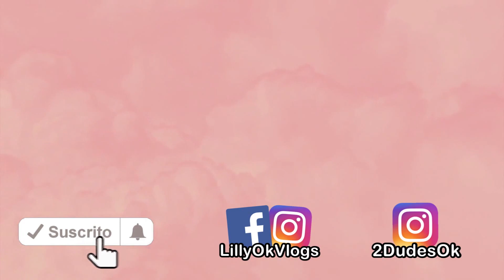Por que elegi esta canción para mi nuevo intro? Quien diseño mi nueva imagen? Reunión en la CDMX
Por que elegi esta canción para mi nuevo intro? Quien diseño mi nueva imagen? En que me inspire?

No te olvides visitarme por tulsakids ya que seria muy hermoso recibir su apoyo y cariño por ahi también.

 🌺🌺🌺💕💕LOS QUEREMOS LILLYTUBERS LOS
QUEREMOS!💕💕🌺🌺🌺

c/o Biergarten
807 East A Street Suit 107